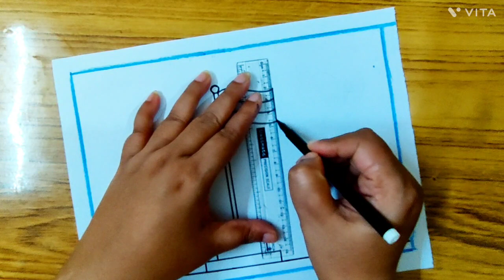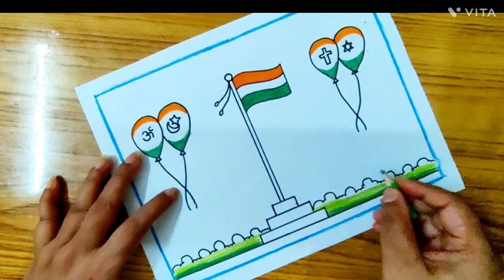independence day drawing/vasudev kutumbkam poster drawing/Nation first always first drawing/flag